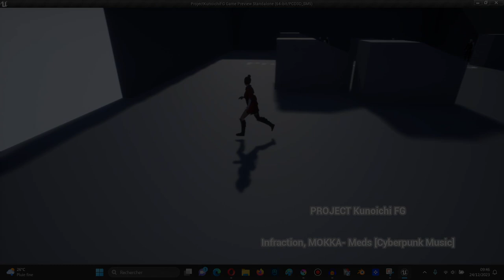Unreal Engine: Project KunoichiFG 2023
KunoichFG is a small project where you will control a character named Fubuki Goro. She have to fight a lot of surnatural ennemies to protect mankind. At the moment you can only see the gameplay of Fubuki.

Will it be a simple beat em up or an real rogue like game..Follow me to know more!

Soon, i will show you the actions of the ennemies when Ai will be ready.